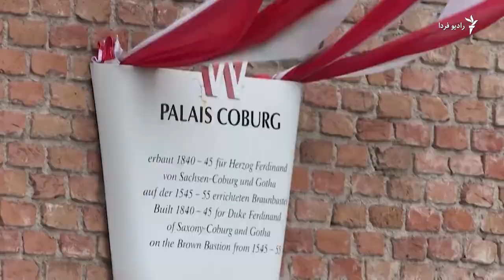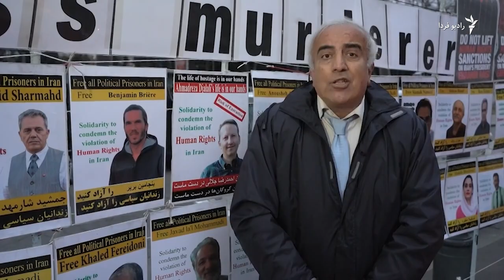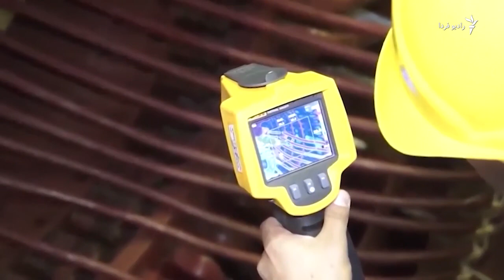مذاکره‌های هسته‌ای در میانۀ تهاجم روسیه